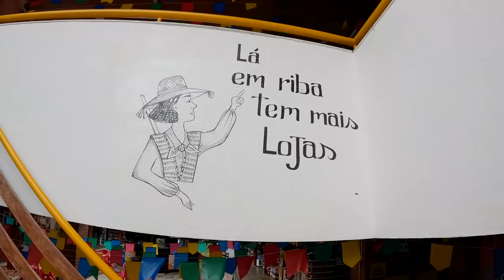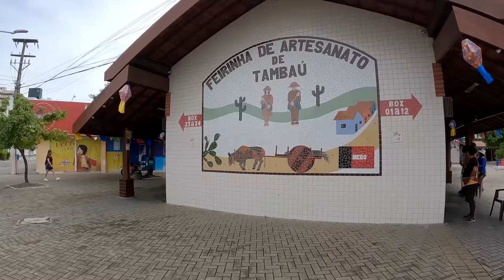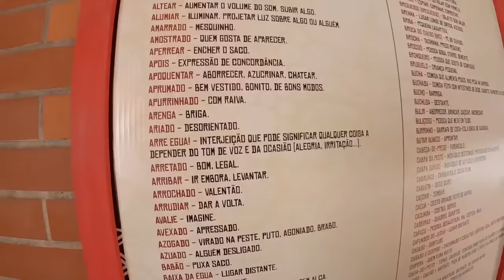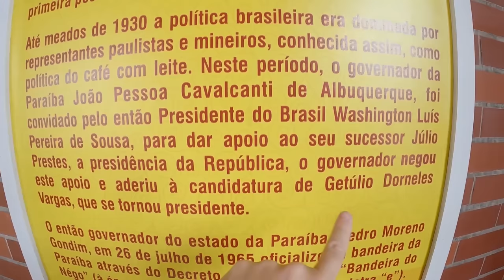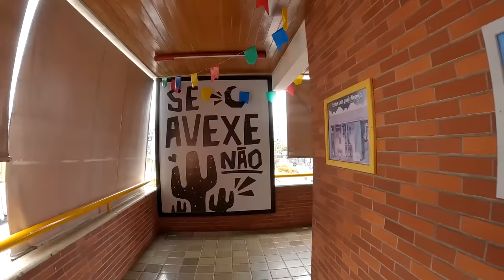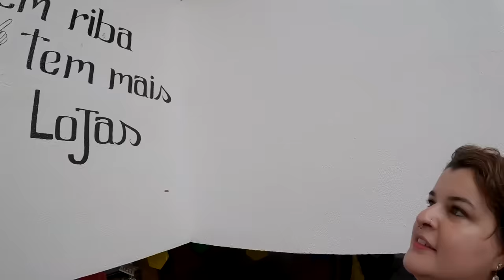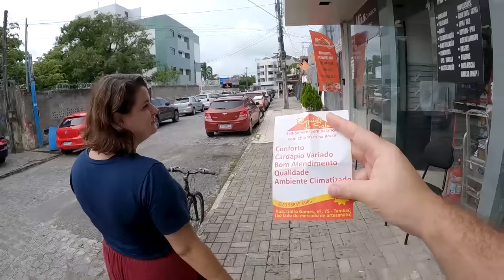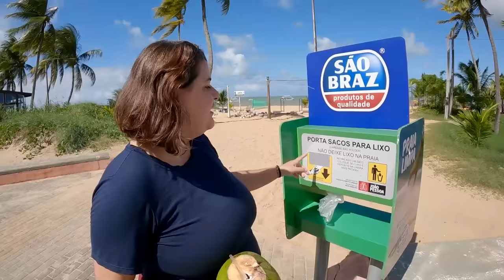Como é viver na CIDADE MAIS BARATA do Brasil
Chegamos na cidade mais barata do Brasil, ou pelo menos a capital mais barata do Brasil.
Nesse vídeo mostramos os preços e oportunidades, além do estilo de vida pulsante de uma metrópole do nosso país onde é barato de se viver.
Hoje os preços e o custo de vida está muito alto em nosso país, e vemos um movimento das pessoas de mudarem para cidades mais tranquilas, seguras, que proporcionam maior qualidade de vida, mas nem sempre isso é barato e muitas vezes o financeiro não permite, pois nossas contas no banco não possuem dinheiro o suficiente. A cidade de joão pessoa na paraíba é uma exceção a regra.